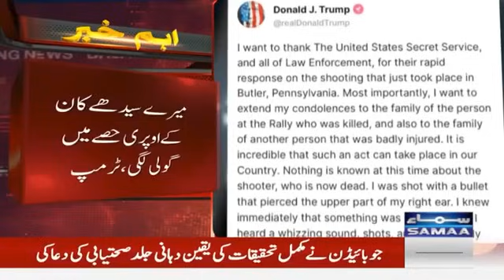Trump Rally Shooting | Latest Update From Hospital About Donald Trump Health | Breaking News